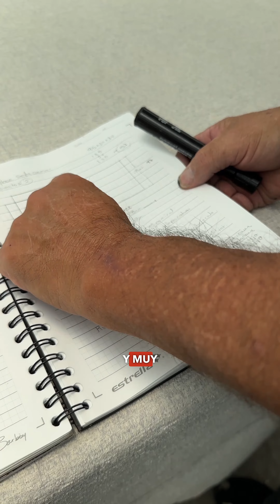Como hicimos los cojines para la Sala de Madera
Como hicimos los cojines para la Sala de Madera, lo primero es tomar bien las medidas del asiento, y elegir la forma del cojín en este caso cuadrado, @ginaturrent y su esposo Jaime nos ayudaron con el proyecto, fuimos a comprar el material y a elegir la tela, el resultado es increíble